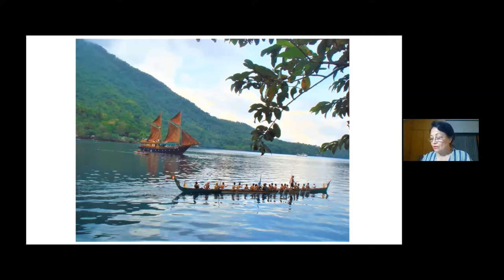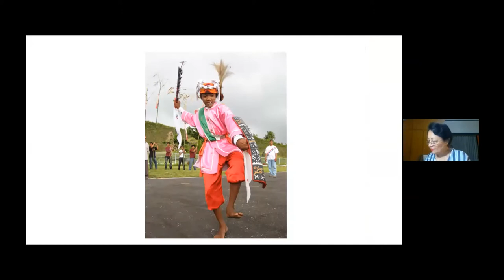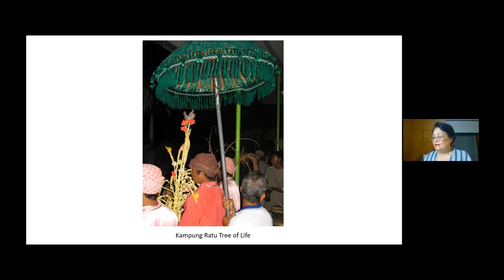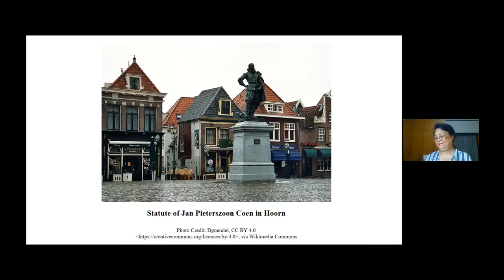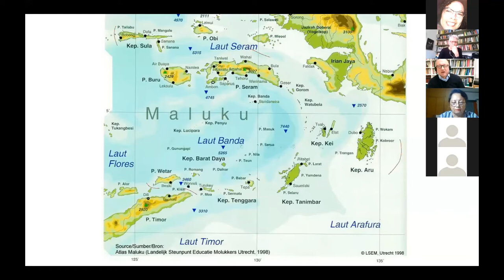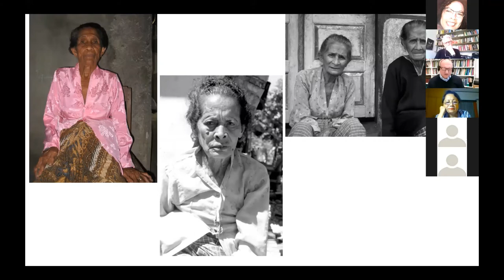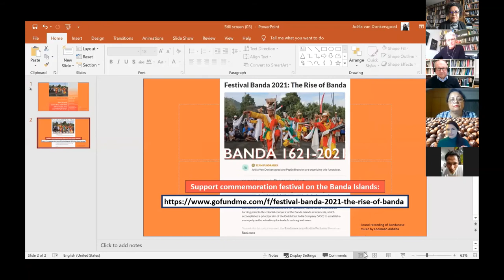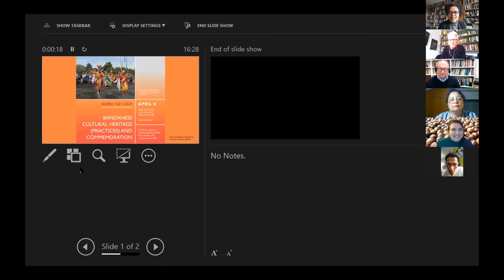International Round Table: Bandanese Cultural Heritage (Practices) and Commemoration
Hosted by the International Institute of Social History
Co-hosts: Hatta Sjahrir College, Banda Neira and CLUE+, Vrije Universiteit Amsterdam

Speakers in order of appearance:
Nancy Jouwe (cultural historian, the Netherlands) chair, starting at 0:00
Tamalia Alishjabana (cultural consultant, Indonesia), starting at 04:44
Fridus Steijlen (VU University, Netherlands), starting at 29:36
Timo Kaartinen (University of Helsinki, Finland), starting at 45:30

Followed by questions and debate with the audience.